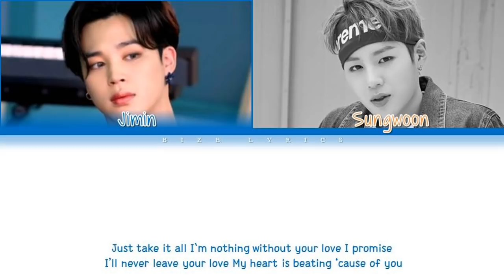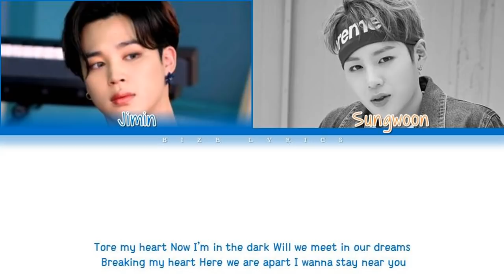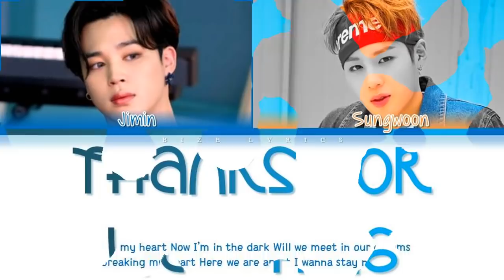BTS Jimin X Ha Sungwoon With You Lyrics (지민 하성운 With You 가사) (우리들의 블루스 Our Blues OST)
• Artist: 지민(Jimin) X 하성운(Ha Sung-Woon)
• Song ♫: With you
• Album: 우리들의 블루스 Our Blues OST
• Released: 22.04.24